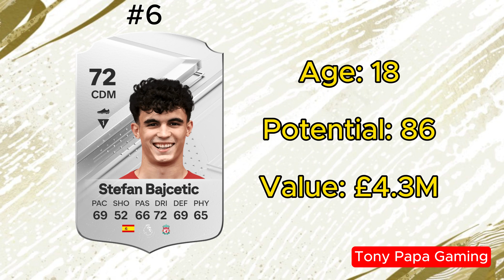FC 24 Career Mode | Top 15 Defensive Midfielders with High Potential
trending#gaming#fifa23#fifa24#video#realmadrid#barcelona

A list of the top 15 young Defensive midfielders you can sign for your career mode journey in EA sports fc 24

This video should help you make amazing signings in EA FC 24 Career Mode!

fifa 24 career mode,fc 24 career mode,eafc 24 career mode,ea fc 24 career mode,